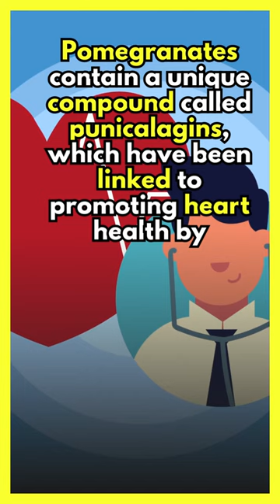Health BENEFITS Of Eating POMEGRANATE Every Day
If you're looking for health benefits of eating pomegranate every day, then look no further! In this video, we'll discuss the many health benefits of pomegranate seeds and how they can help improve your overall health.

From reducing inflammation to improving cognitive function, pomegranate seeds are truly a powerhouse of health benefits. In this video, we'll discuss the many health benefits of pomegranate seeds and how they can help improve your overall health.